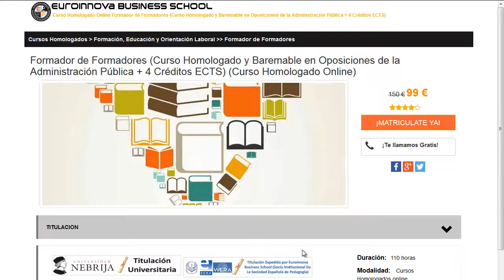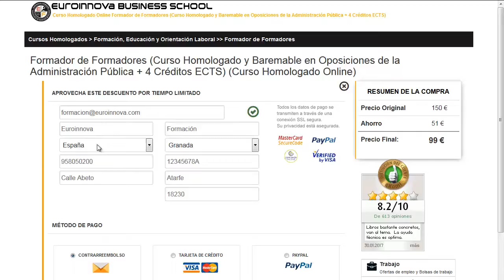curso de fisioterapia deportiva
curso de fisioterapia deportiva. Encuentra todos los master para curso de fisioterapia deportiva. Si no sabes donde hallar un master o curso para oposiciones. en la web de Euroinnova podrás encontrar todo.

Te ofrecemos todo en curso de fisioterapia deportiva. No lo dudes más,entra y usa nuestro buscador con el cual encontrarás cualquier curso o master sobre curso de fisioterapia deportiva que desees.

Disponemos de mas de 10000 cursos y cursos gratis con los que ampliar tu conocimiento. Te Contamos todo lo que quieres saber sobre curso de fisioterapia deportiva precios, descuentos,donde se estudia. Entra y descúbrelo en Euroinnova